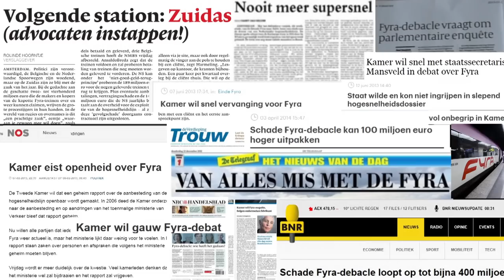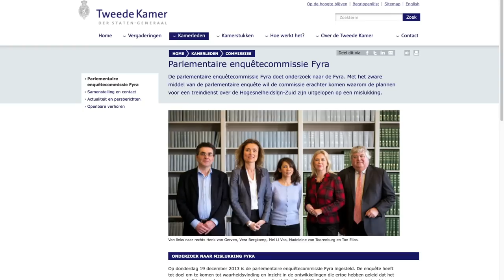Videostatement parlementaire enquetecommissie Fyra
In een korte video geeft Madeleine van Toorenburg, voorzitter van de parlementaire enquêtecommissie Fyra, een toelichting op het onderzoek en de openbare verhoren.